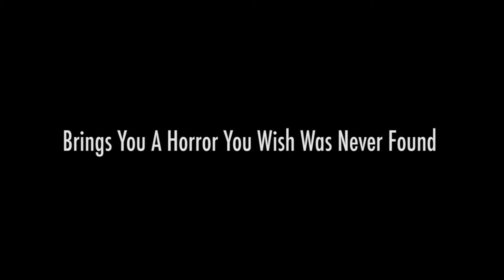The Errand Trailer (2016)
Directed By Gavin Stevenson
Based on short stories by Louis MacNeice
Screenplay by Steve Earley
Cinematography by James Stewart
Camera by Robert Duggan
Sound by Robert Duggan and Gavin Stevenson
Edited by Robert Duggan
Starring Steve Earley and James Stewart

Music Credit to Sophia Nocebo- Youtube Channel